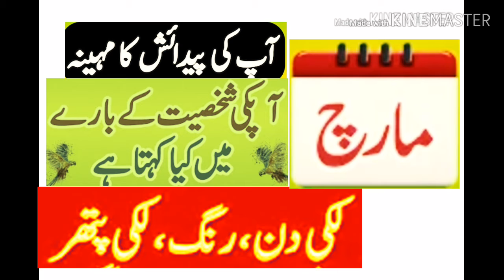March Born People || Nature & personality || Lucky Star ,Number, Nagina,Collar kon sa ho ga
This is about video march born peoples Nature &Personality ,Star ,Lucky Number,Flower and collar